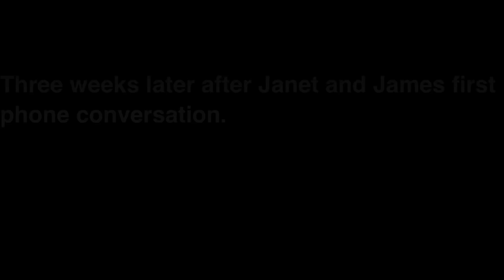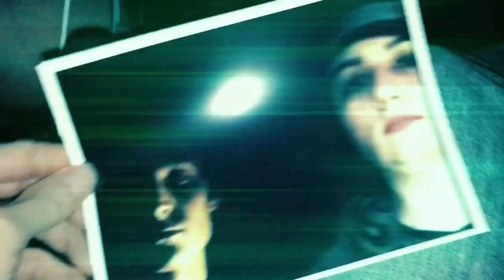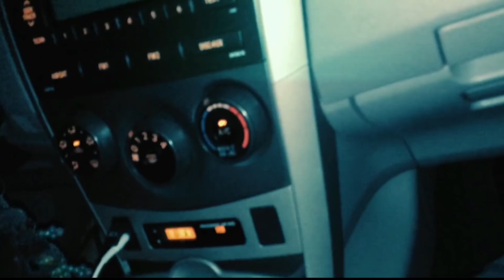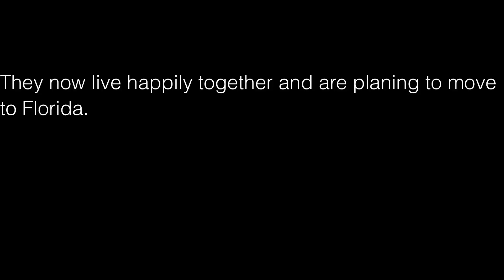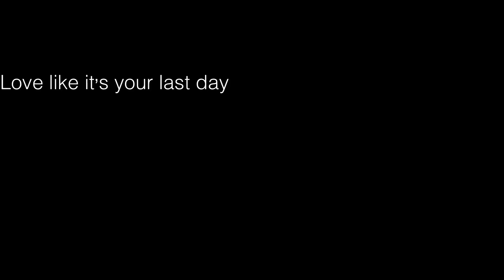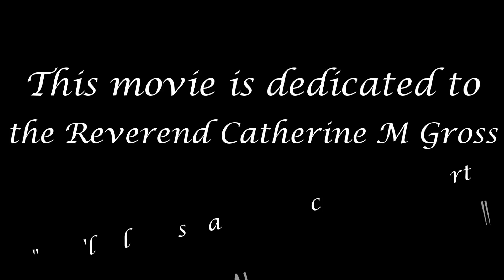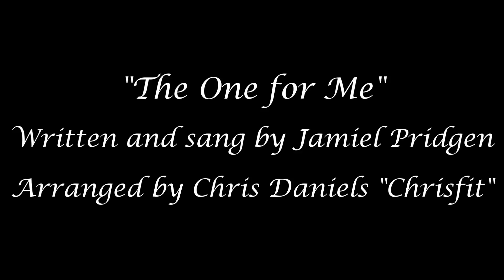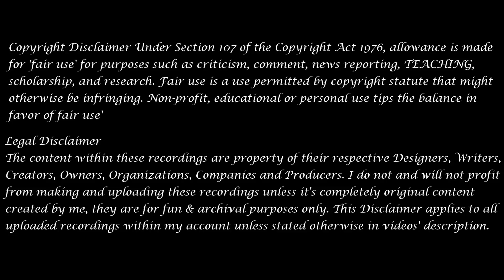“THE DANCE” Part III-A MICHAEL JACKSON tribute MOVIE! 💃❤️🕺🏽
Click here to view my Brand new!
Trailer II♥️♥️ The Time I Met Michael Jackson being written and directed by Jamiel Pridgen on my -I-phone Copyright Disclaimer Under Section 107 of the Copyright Act 1976, allowance is made for 'fair use' for purposes such as criticism, comment, news reporting, TEACHING, scholarship, and research.

thetimeime met michael jackson